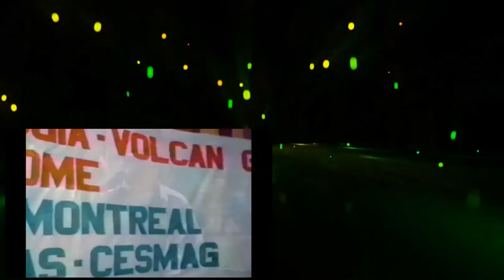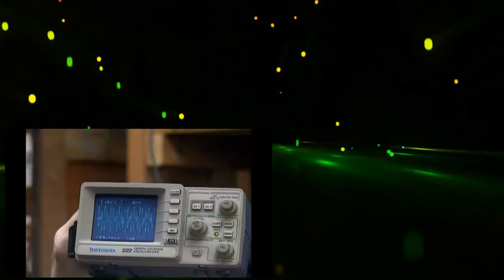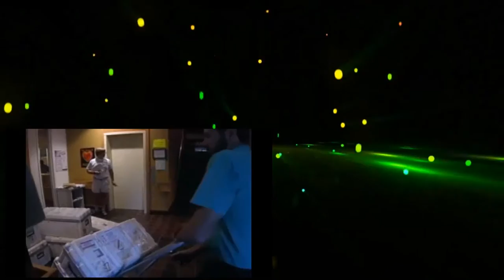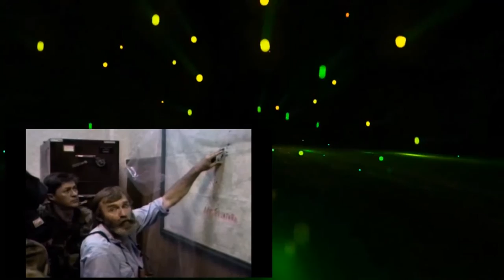Volcano Natures Inferno Documentary HD